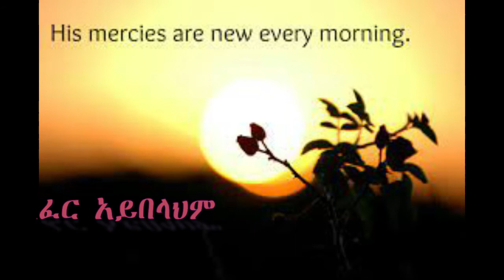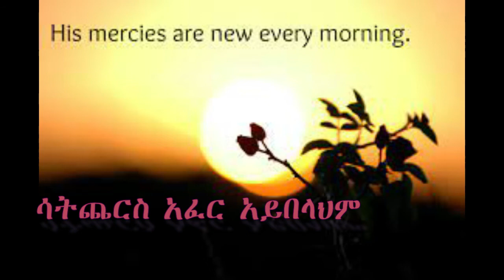ሳትጨርስ አፈር አይበላህም በመጋቢ ቢኒያም ኃይሉ ዱከም ሙሉወንጌል አጭር የ4 ደቂቃ መልዕክት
የእግዚአብሔር ምሕረት የመኖራችን ምስጢር ነው፡፡ መንቃታችን መውጣት መግባታችን የተጠበቀው በእርሱ ነው፡፡ ስለዚህ ሁልጊዜ አመስጋኝ ሁን፡፡